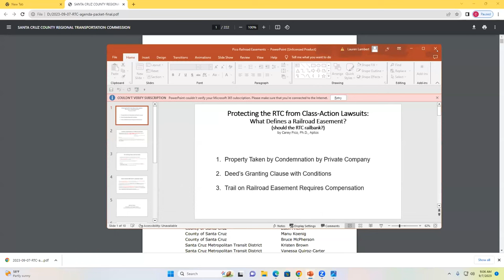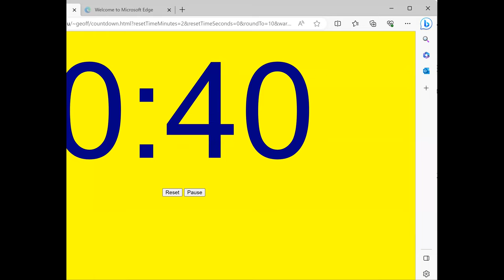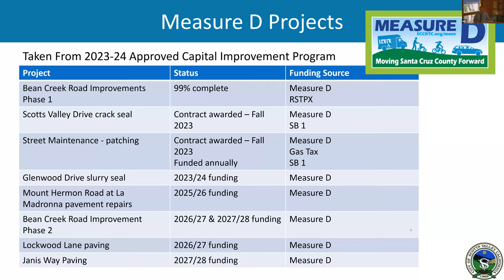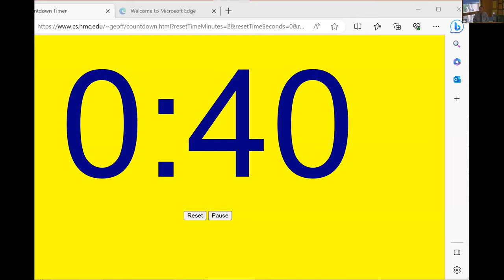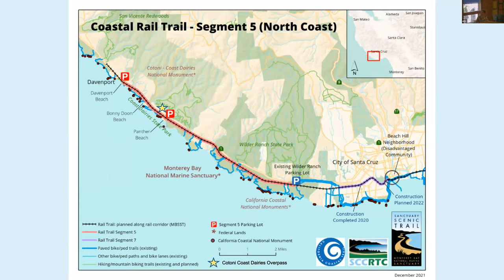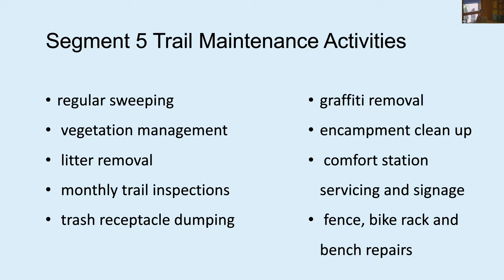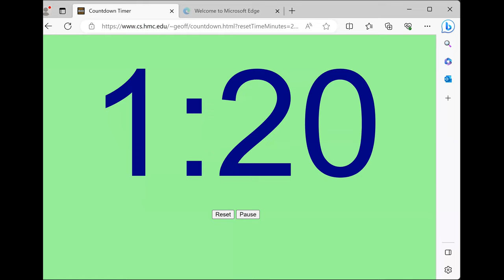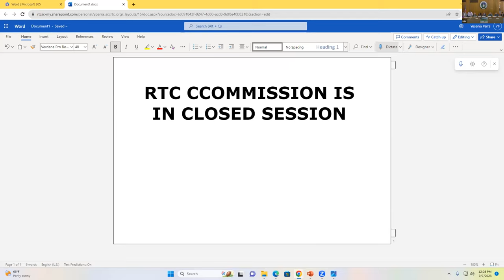Santa Cruz County Regional Transportation Commission 9/7/23